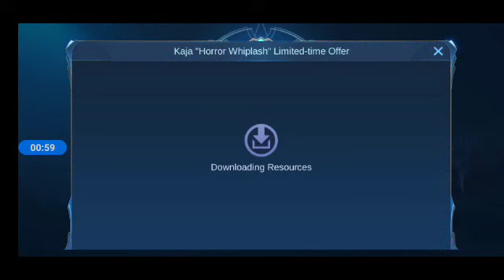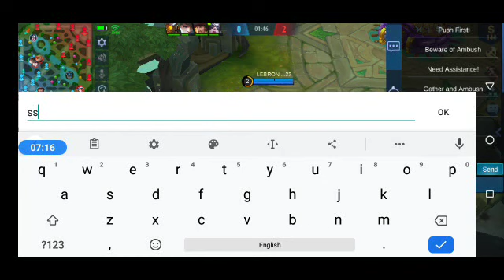MLLB: fanny, first attack last skill, Savage power. TANK FRANCO, no 1vs1 match to anyone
Mobile Legends destruction cheat